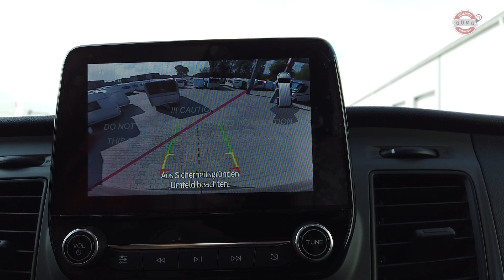Bürstner Lineo C590 Active Kastenwagen auf Ford-Basis. Hammer Kastenwagen vorgestellt.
Kennt Ihr schon den Kanal unserer Kollegen von FreistaatTV? Schaut vorbei

Auf DümoTV zeigen wir Neuheiten rund um Wohnmobile, Kastenwagen und Camping. Wir geben Euch Tipps und Serviceinformationen.
Und das Beste: Jeden Freitag kommt ein neues Video! Und informiert bitte auch Eure Wohnmobil- und Caravan-Freunde über unser DümoTV. Danke.